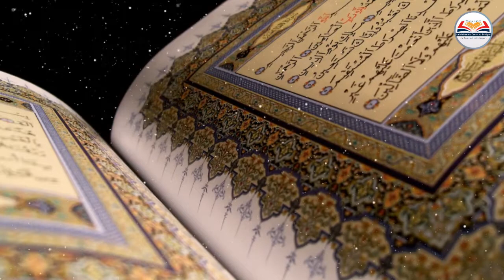Leçon n°13 / Tafsîr et mérites de la Sourate Al-Fâtiha / Serigne Abdou Aziz Touré H.A